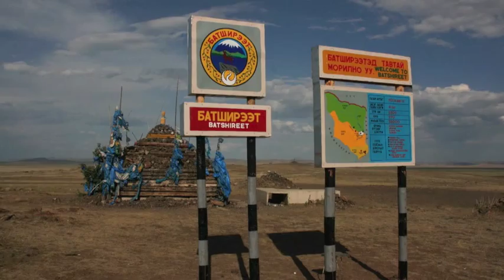Diaporama Mongolie YERULDELGGER Ian Manook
Cette vidéo traite de Diaporama Mongolie YERULDELGGER Ian Manook